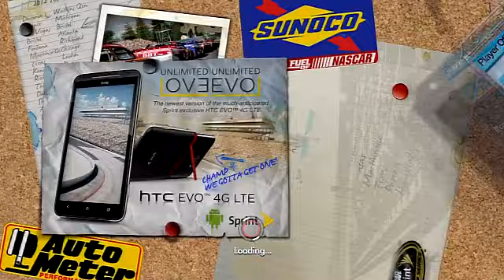NASCAR THE GAME INSIDE LINE : LETS PLAY EP.3 - DAYTONA 500!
THIS IS THE 3RD EPISODE OF MY NEW SERIES FEATURING NASCAR THE GAME INSIDE LINE. AFTER A LESS THAN STELLAR STARTING POSITION, I TRY TO CLAW MY WAY THROUGH THE FIELD OF THE DAYTONA 500! WILL I MAKE HISTORY AND WIN AS A ROOKIE IN THE FIRST RACE OF MY SPRINT CUP CAREER? OR WILL I LEAVE DAYTONA BEATEN AND BATTERED WITH DEFEAT? WATCH AND FIND OUT!